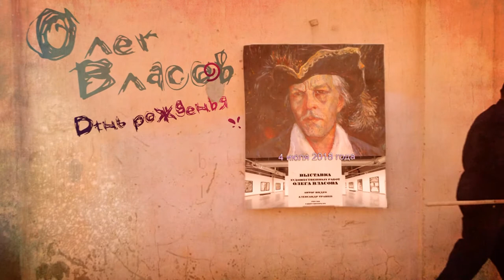Виртуальная выставка художественных работ Олега Власова. Автор видео и музыки - Александр Травин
Светлой памяти художника, актёра и режиссёра Олега Марковича Власова
Автор видео, анимации и музыки - Александр Травин арТзаЛ
Россия - Санкт-Петербург
To the blessed memory of the artist, actor and director Oleg Markovich Vlasov
Video and music author - Alexander Travin arTzAL
Russia, St.Peterburg